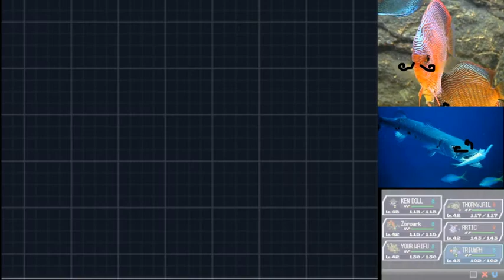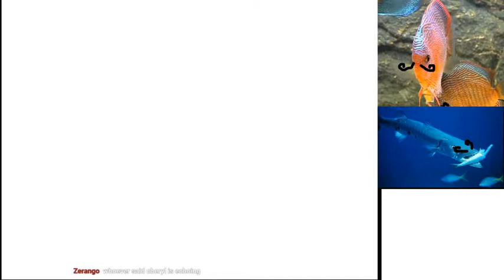Pokemon Black 2 Nuzlocke: Fighting Breeder Magnolia Edition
I stream every Tuesday, Thursday, and Saturday at 8PM PST.

Streamed on July 3rd, 2021